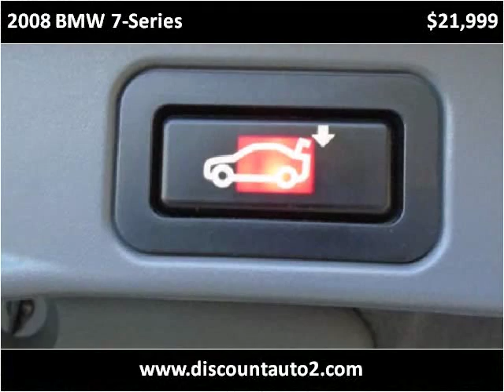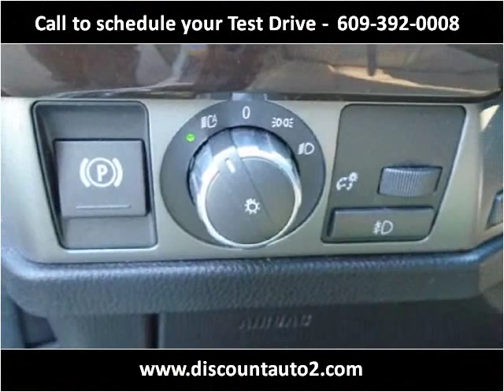2008 BMW 7-Series Used Cars Ewing Township NJ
This 2008 BMW 7-Series is available from Discount Auto Sales.